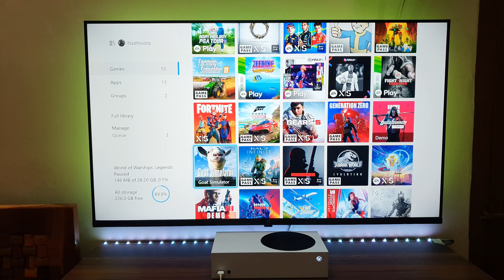Goat simulator Gameplay Xbox Series S (Funny Game 😂)